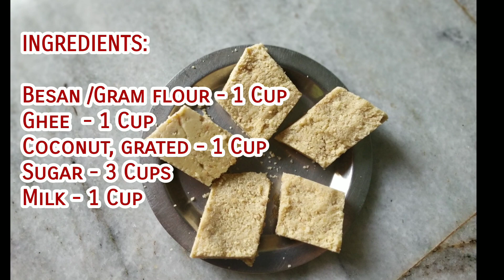7 Cup Burfi | 7 ಕಪ್ ಬರ್ಫಿ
7 Cup Burfi Recipe by AK Kitchen | 7 ಕಪ್ ಬರ್ಫಿ

7 Cup Burfi is a classic south indian dessert recipe made with 7 cups of ingredients. It is an easy and delicious South Indian sweet made with gram flour, ghee, fresh coconut, milk and sugar.

This Burfi Recipe gets its name '7 Cup Burfi' since 7 cup of ingredients are used to make it.
It's texture and colour are very similar to mysore pak, yet it has its own unique taste and flavour